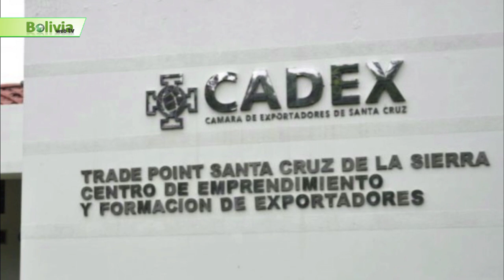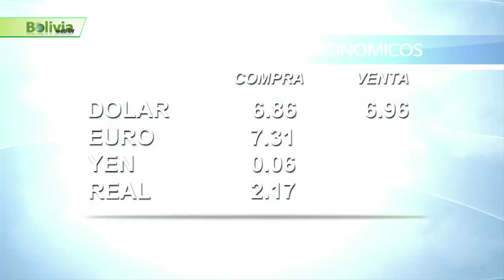Últimas noticias de Bolivia: Bolivia News – Viernes 03 Octubre 2017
- La Fuerza Especial de Lucha Contra el Narcotráfico (Felcn) estima que con la instalación de los 13 radares adquiridos a Francia se reducirá hasta un 80% el tránsito aéreo de cocaína peruana que llega al oriente boliviano y que luego es llevada a Brasil. Los radares serán instalados a partir de 2018.

- A una semana que todos los ingenios azucareros de Santa Cruz concluyan la zafra, ya han producido 11 millones de quintales del endulzante. La cifra es 2,5 millones de quintales mayor a la requerida por el mercado interno (8,5 millones de quintales). Si se toma en cuenta los 450.000 quintales del producto que producirán las Industrias Agrícolas de Bermejo y los 160.000 quintales que produjo la Empresa Azucarera San Buenaventura (Easba), el excedente de sacarosa en el país es mayor a los 3 millones de quintales.

- El vicepresidente, Álvaro García Linera, dio por hecho ayer la repostulación de Evo Morales Ayma a la presidencia, porque “es un derecho constitucional” y además goza de apoyo mayoritario en la población. En un acto de entrega de 42 viviendas en el municipio de Santa Rosa del Sara, departamento de Santa Cruz, la segunda autoridad gubernamental pidió el voto para Evo, con el argumento que representa a “pobres y humildes” del país.

- El valor de las exportaciones de Bolivia en los primeros nueve meses del año se situó en 5.797 millones de dólares, un 8,8 % más que lo logrado en el mismo período del 2016, que se debe sobre todo al empuje de los sectores de hidrocarburos y minería. Así lo informó el Instituto Nacional de Estadística (INE) en su reporte sobre el crecimiento de las exportaciones entre enero y septiembre.

- Cosquín Rock Bolivia, un festival para hacer historia. Un festival que marcará la historia de los eventos artísticos en el país. Eso quiere ser Cosquín Rock Bolivia y tiene muchas razones para conseguirlo. La logística y la organización, que se puso en marcha desde que se anunció el festival a mediados de este año, se pondrán a prueba mañana en Santa Cruz de la Sierra.

- Se viene el super clásico cruceño este domingo 5 de noviembre. Oriente Petrolero y Blooming están en una lucha pareja este 2017. Blooming y Oriente Petrolero tienen un clásico ganado cada uno en este año. El otro compromiso terminó igualado sin goles. El domingo será la cuarta vez que se enfrenten en esta temporada. No hay superioridad en lo que va del año, Blooming y Oriente Petrolero han ganado un clásico cada uno y también han empatado otro.